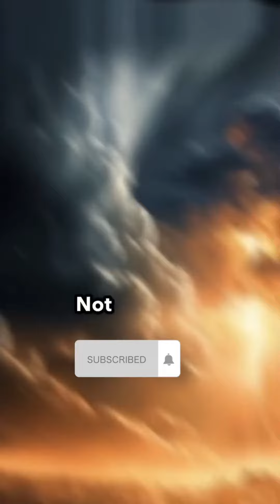What Happened After Death.